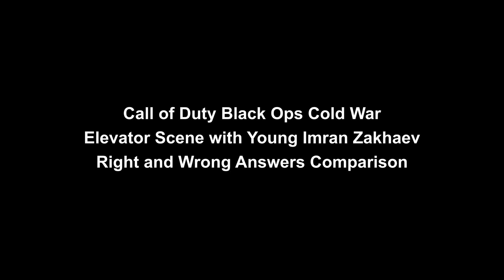Call of Duty Black Ops Cold War - Zakhaev Elevator Scene (Right and Wrong Answers)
Elevator scene where you meet Imran Zakhaev main villain from Call of Duty Modern Warfare. In this video you will see two versions of dialogue in the elevator. One with correct answers and one with the wrong one.